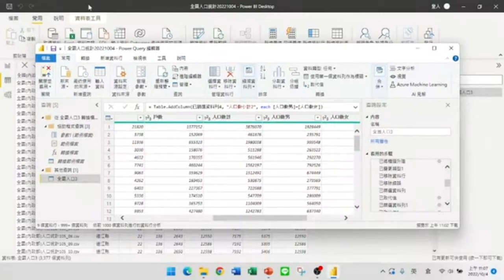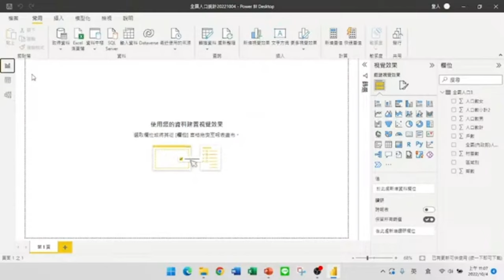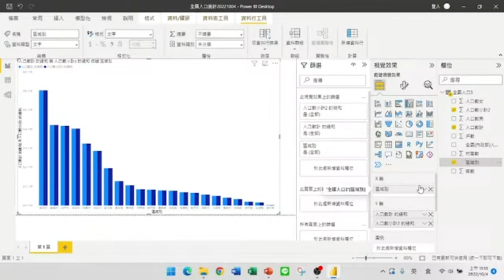在Power BI畫一張群組直條圖真的好簡單【Power BI大數據分析進階】14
【課程大綱】